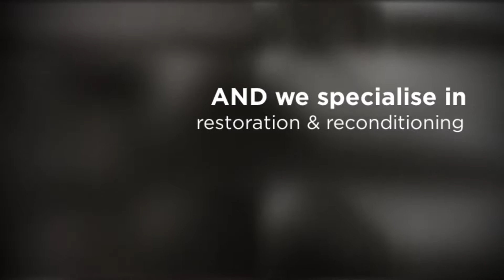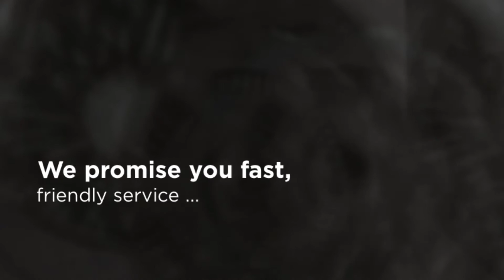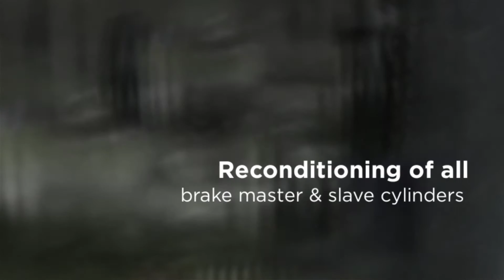Commercial Brake & Clutch New & Restored Parts Brisbane Australia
Australia's leading supplier of NEW parts and absolute specialists in restoration. We also specialise in restoration of vintage bike and car parts.